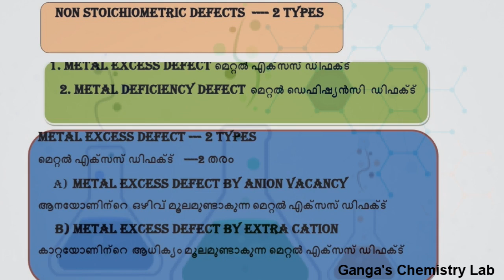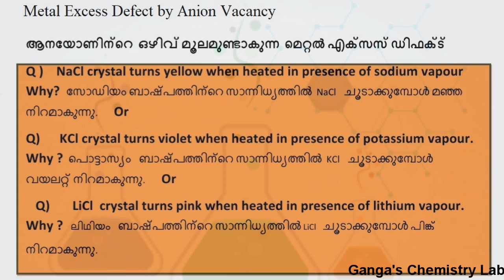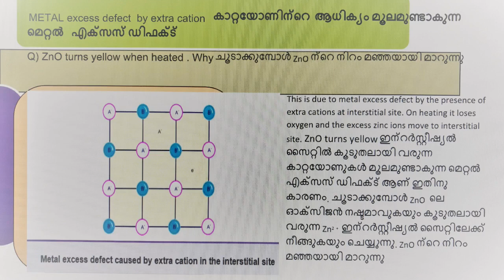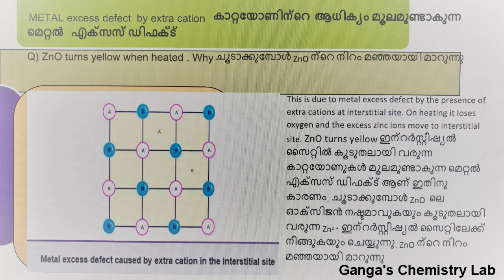PLUS 2 Chemistry unit 1 Solid State 4